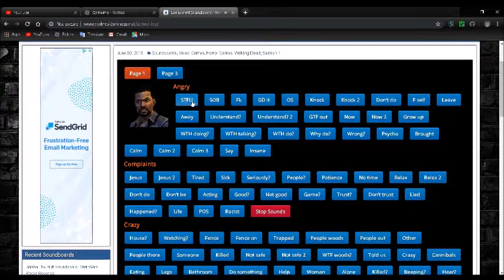the walking AA